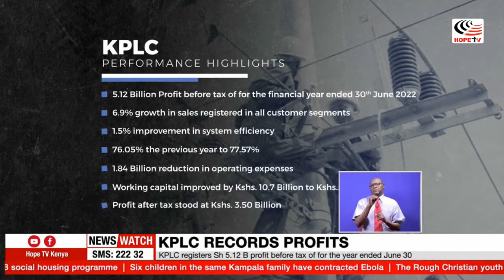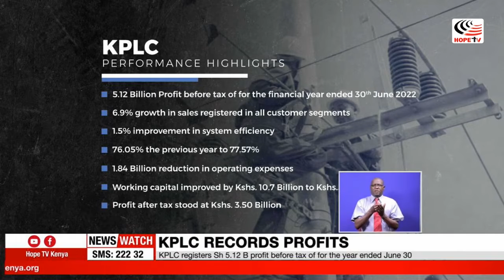KPLC registers Sh 5.12 B profit before tax of for the year ended June 30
Kenya Power has reported a profit before tax of 5.12 billion shillings for the financial year ended 30th June 2022. The growth was mainly driven by a 6.9% growth in sales and a notable improvement of 1.5% in system efficiency to 77.57%.